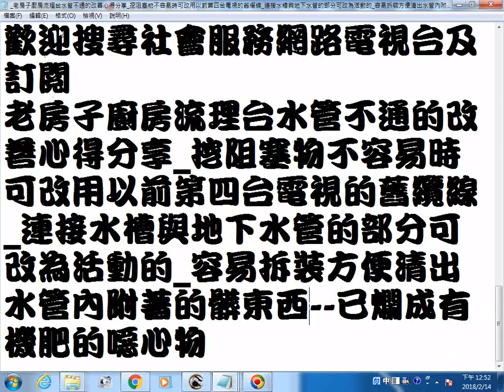老房子廚房流理台水管不通的改善心得分享 挖阻塞物不容易時可改用以前第四台電視的舊纜線 連接水槽與地下水管的部分可改為活動的 容易拆裝方便清出水管內附著的髒東西 已爛成有機肥的噁心物20180214